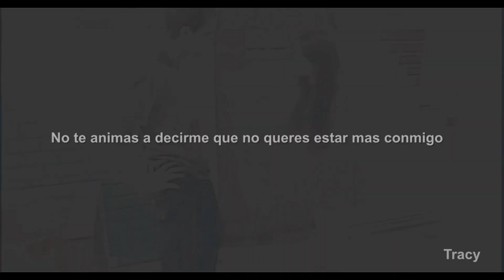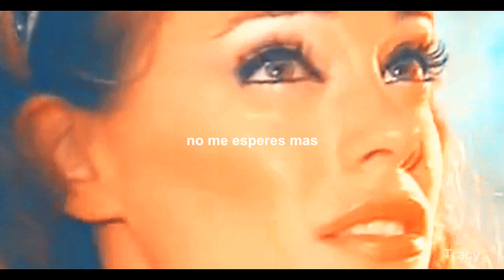casi angeles couples | under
Programa: Sony vegas pro 16
Coloring: not mine
Fandom: Casi Angeles